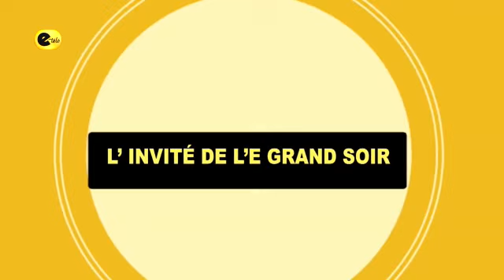📍INVITÉ DU GRAND SOIR DU MERCREDI 09 OCTOBRE 2024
🚨Activisme politique des femmes : Ça sent le dépaysement au Parlement

Émission : GRAND SOIR du mercredi 09 Octobre 2024
Rubrique : L'INVITÉ